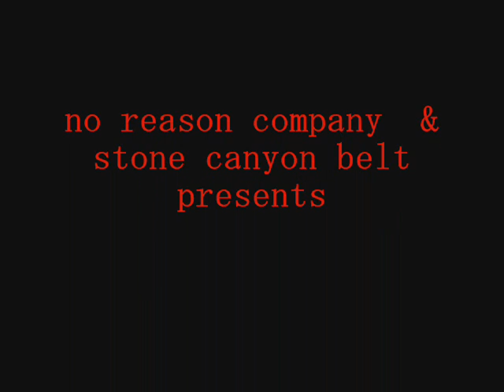promo"takusann no YUME ga"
many memories